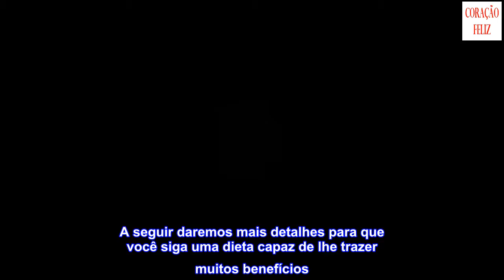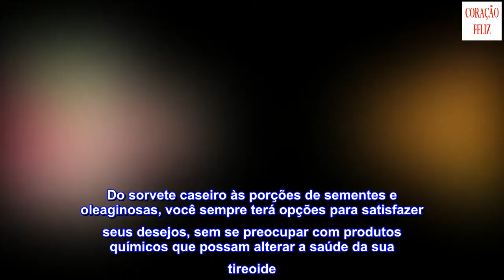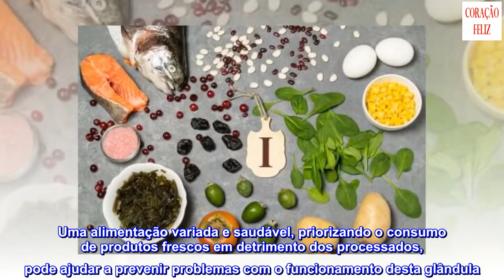4 hábitos alimentares para melhorar a saúde da tireoide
4 hábitos alimentares para melhorar a saúde da tireoide